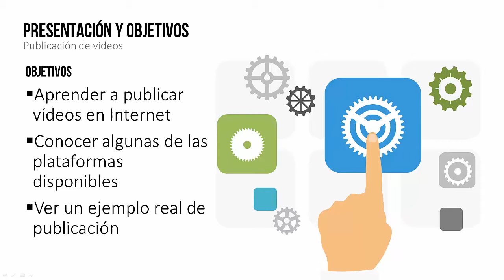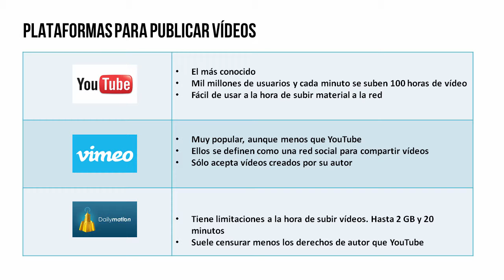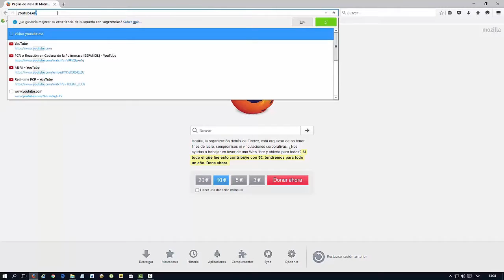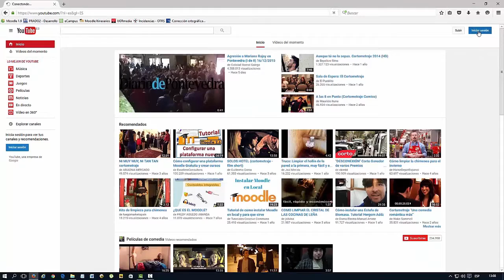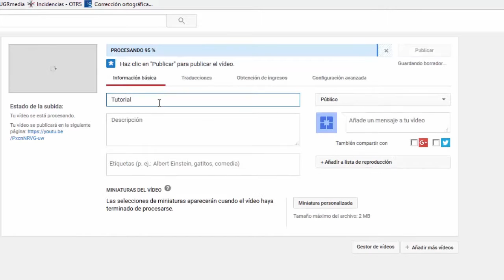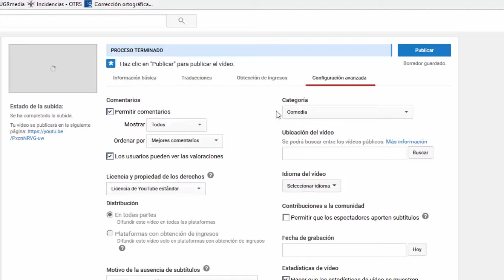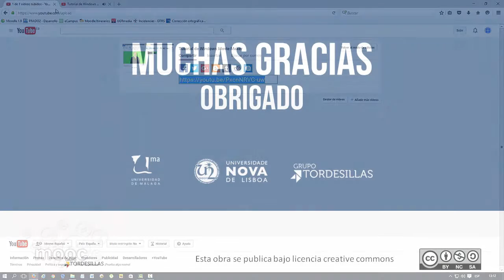MOOC UMA Profesionales e-Competentes: Módulo 5 Bloque 3 Vídeo 5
Screencast sobre publicación de contenidos en la nube